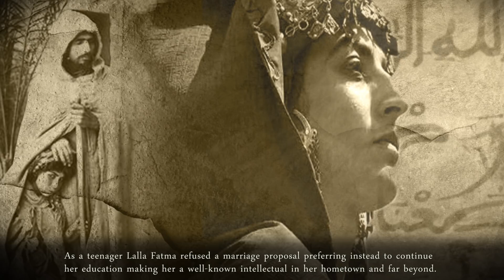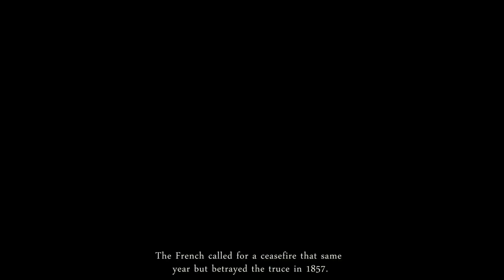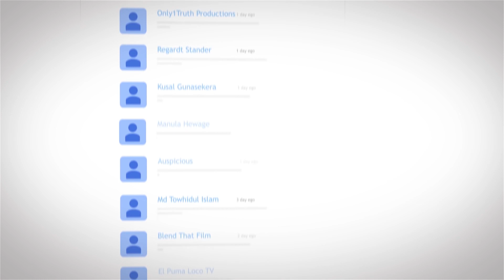Lala Fatima, a female general (Sumer - Algeriaلالا فاطمة جنرال أنثى جزائرية